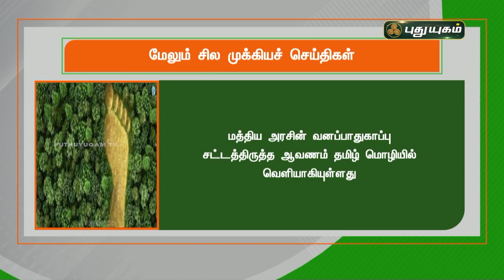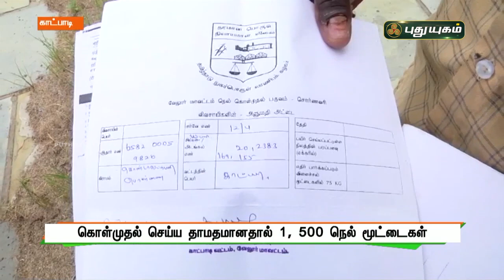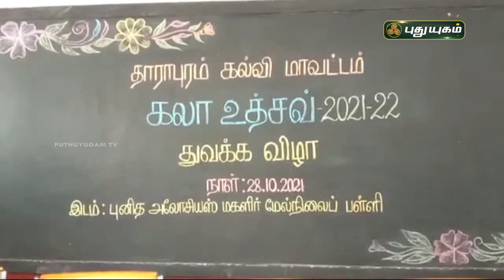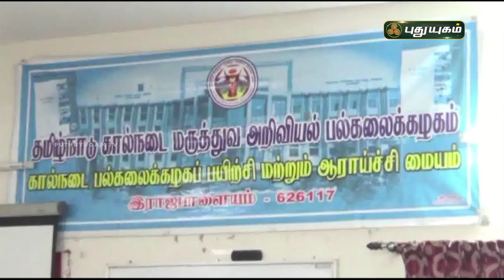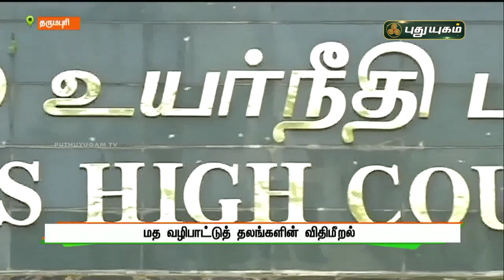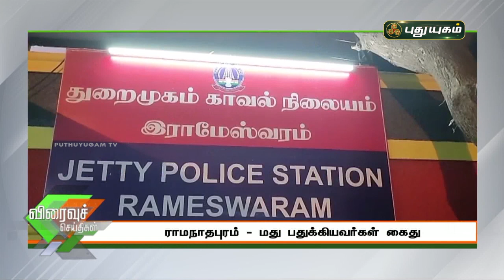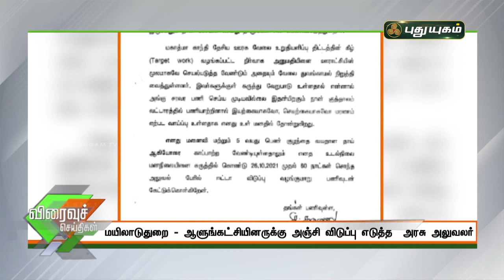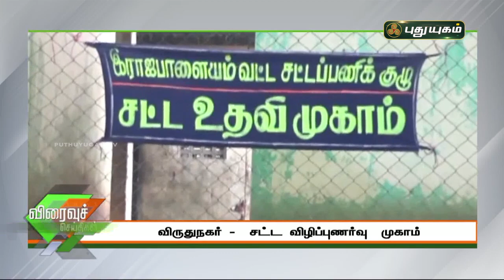புதுயுகம் செய்திகள் | 8 AM News | 29/10/2021 | PuthuyugamTV